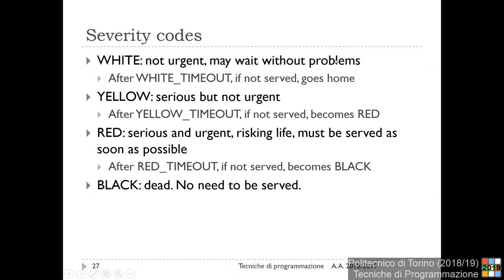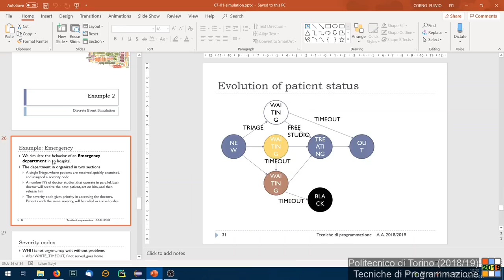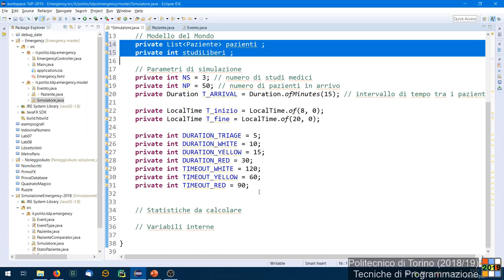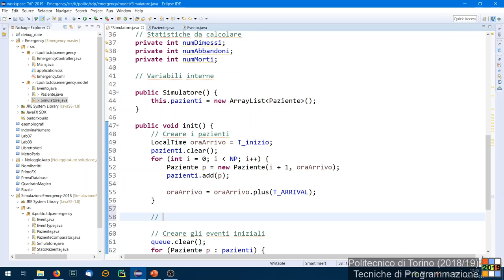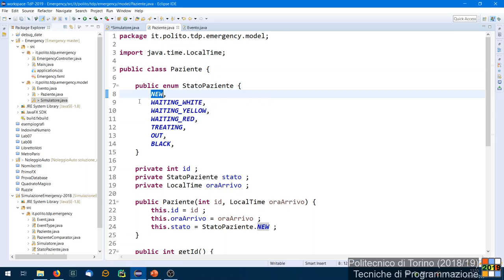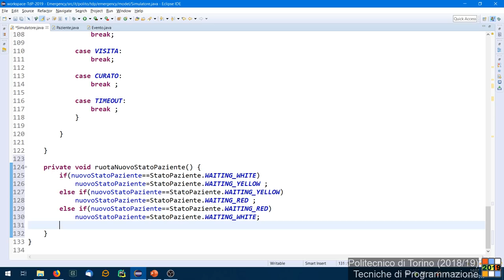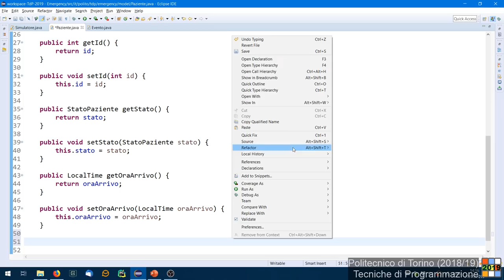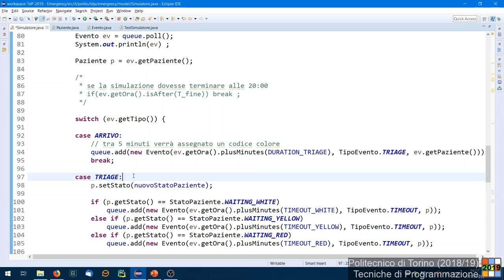TdP-2019-L34: Simulazione ad eventi "Emergency"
Lezione 34 del 27/05/2019: Esercizio: Simulazione ad eventi "Emergency".